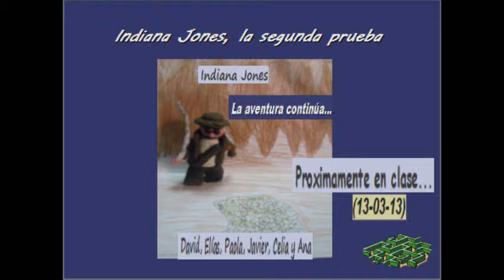Indiana Jones (medio inventado)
VÍDEO CREADO POR ALUMNOS DEL TERCER CICLO DE EDUCACIÓN PRIMARIA.
COLEGIO MARÍA INMACULADA, HUELVA.
SEMANA CULTURAL 2012-13